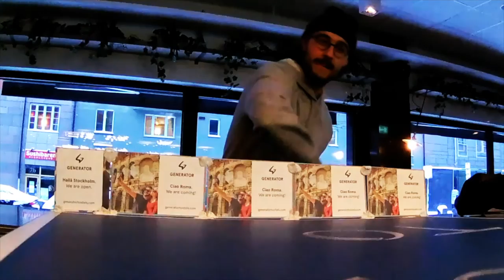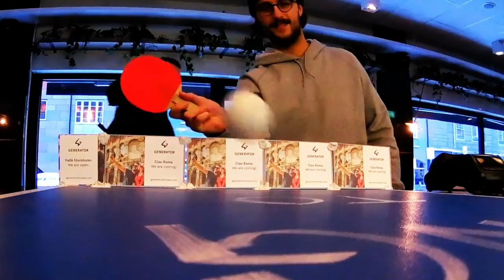GENERATOR HOSTEL STOCKHOLM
a film by alex browne

location: Generator Hostel, Stockholm

gear: Polaroid Cube+

edit: iMovie